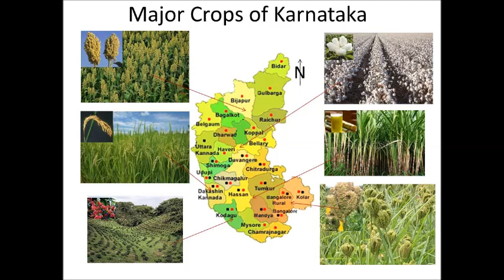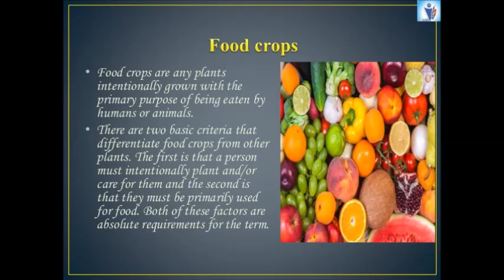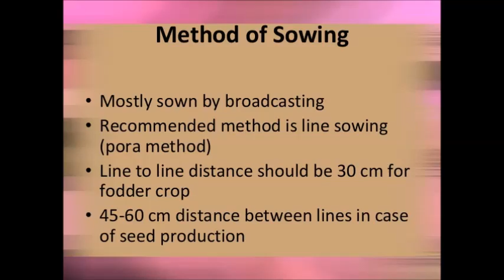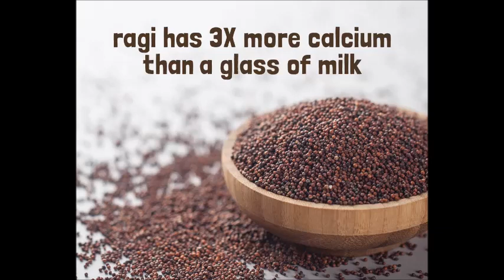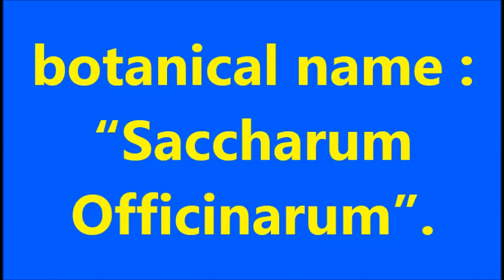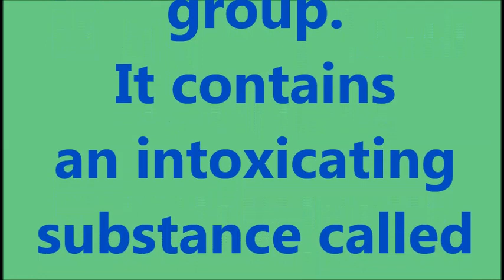Land Resouces_Part-02